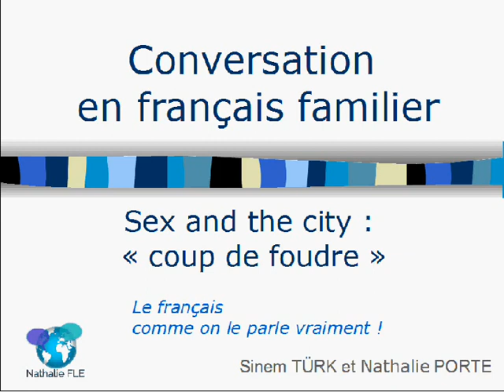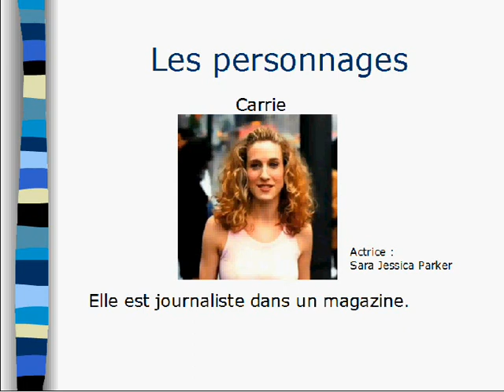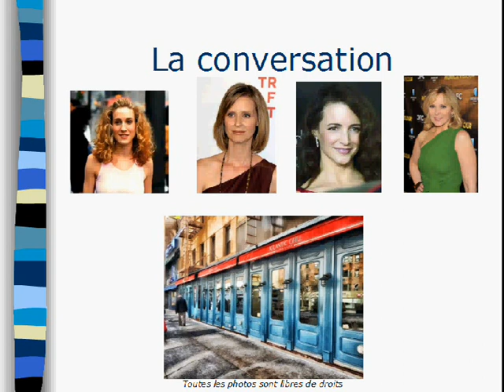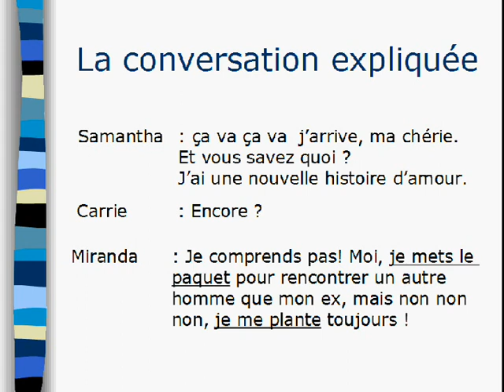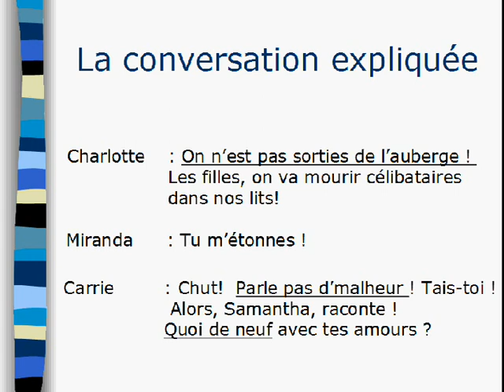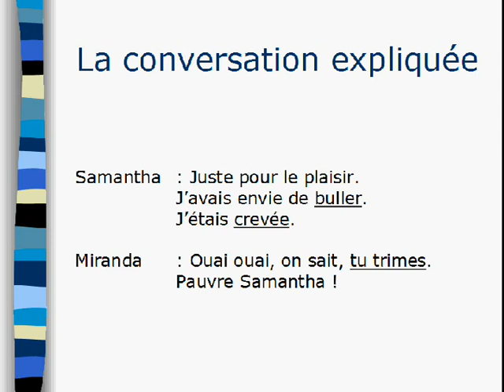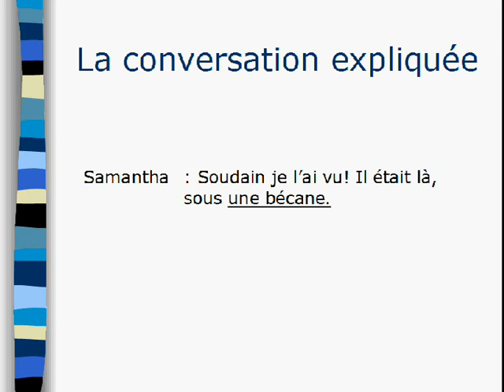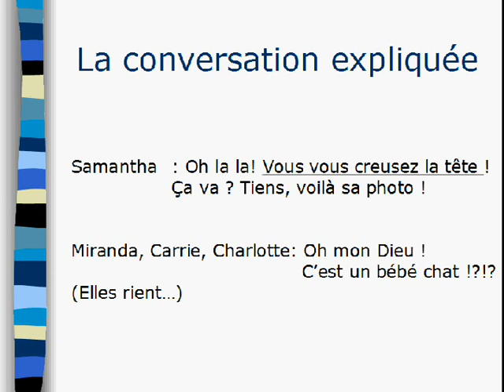Conversation en français familier : "coup de foudre"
Dialogue en français familier :les 4 copines d'une série très connue parlent français !
Découvrez le nouveau coup de foudre de Samantha et apprenez des mots familiers.

GUIDE PRATIQUE: "Le français comme on le parle vraiment"